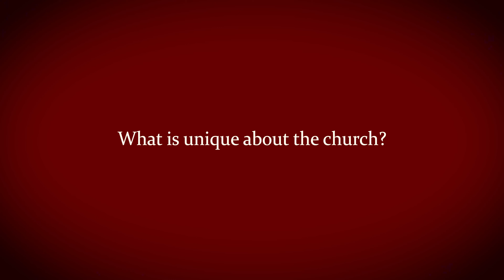Welcome to Tri-City Baptist Church: Pastor Will Senn